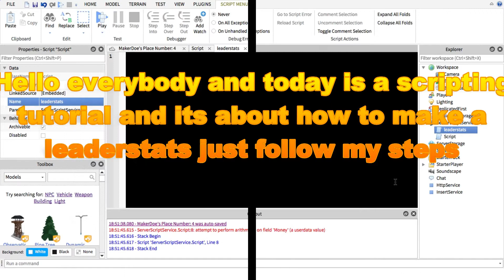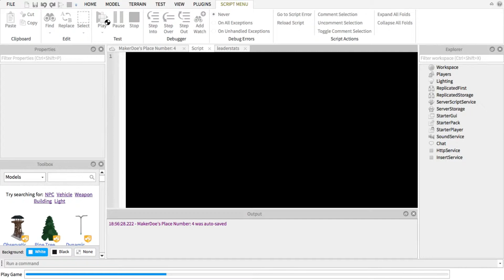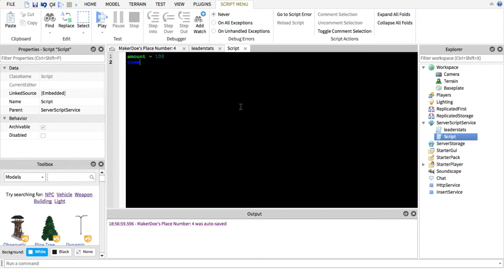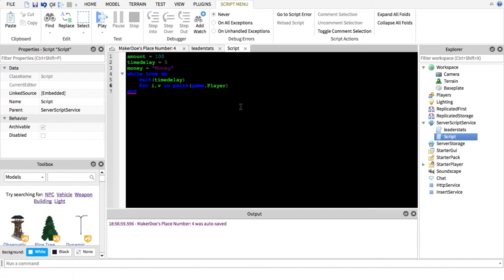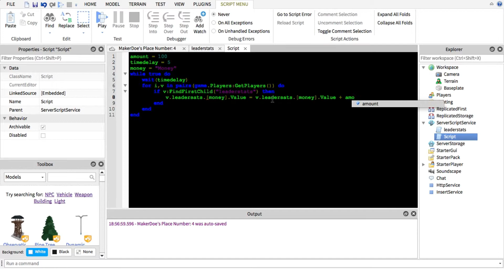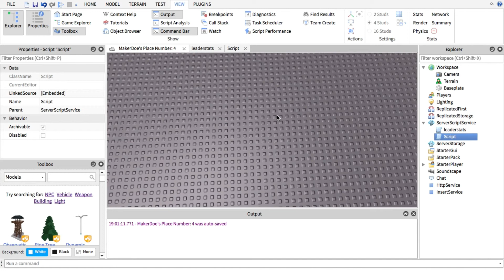How To Make A Currency Increase | Roblox Scripting